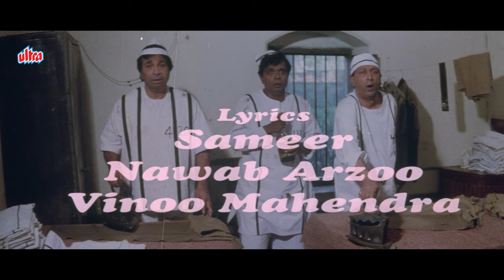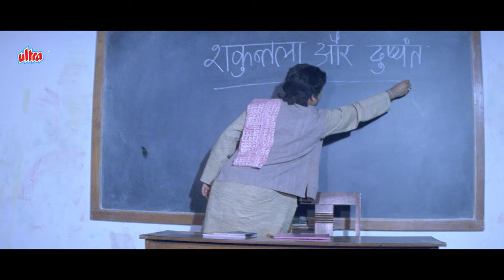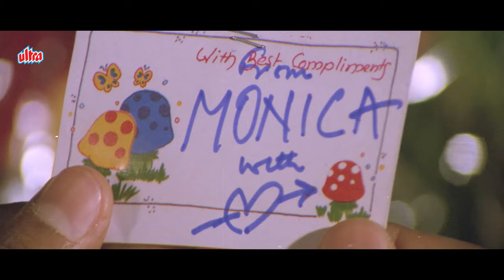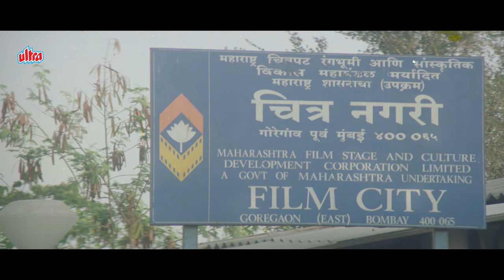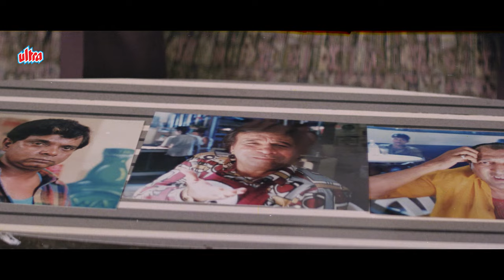Sadashiv Amrapurkar, Kader Khan, Tinnu Anand - Hindi Action - EK PHOOL TEEN KANTE Hindi Full Movie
Watch Kader Khan, Sadashiv Amrapurkar and Tinnu Anand's Comedy Film Ek Phool Teen Kante In Full HD!

Starring : Vikas Bhalla, Monica Bedi, Sadashiv Amrapurkar, Tinnu Anand, Kader Khan, Kiran Kumar, Sulabha Deshpande.
Director: Anup Malik